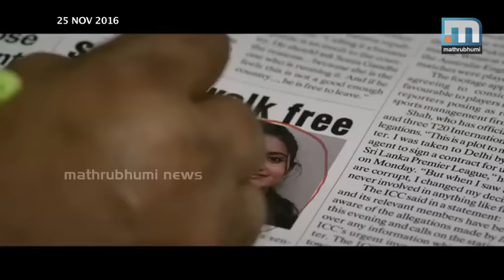ദിലീപ്- കാവ്യമാധവന്‍ വിവാഹം E Buzz Episode 34 Part 3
ഈ ആഴ്ചത്തെ സിനിമാ ലോകത്തു നിന്നുള്ള വാര്‍ത്തകളില്‍ ഏറ്റവും മുന്നില്‍ നില്‍ക്കുന്നത് പുതിയ റിലീസുകളോ പുതിയ ട്രെയ്‌ലറോ പുതിയ ടീസറോ പുതിയ പാട്ടോ ഒന്നുമല്ല. സിനിമാ ലോകത്തെ ഒരു കൂടിച്ചേരലാണ്. വെള്ളിത്തിരക്കപ്പുറം  ജീവിതത്തിലും ഒരുമിയ്ക്കുകയാണ് ജനപ്രിയ നായകന്‍ ദിലീപും കാവ്യ മാധവനും. കൊച്ചിയില്‍ നടന്ന ചടങ്ങില്‍ സിനിമാ ലോകത്തെ പ്രമുഖരുടെ സാന്നിധ്യത്തിലായിരുന്നു അവര്‍ പുതിയ ജീവിതത്തിലേയ്ക്ക് ചുവടുവച്ചത്. ഇബസ്, എപ്പിസോഡ്: 34.